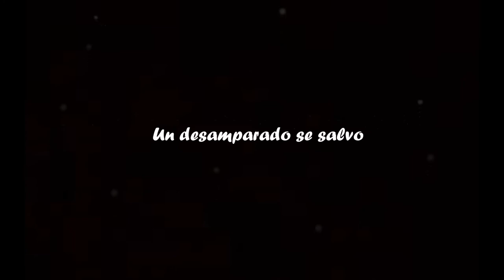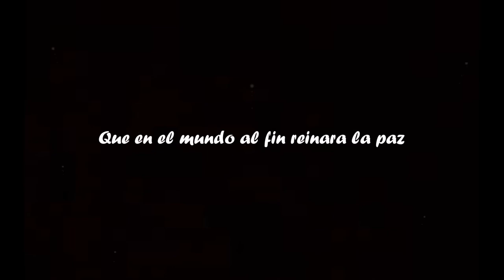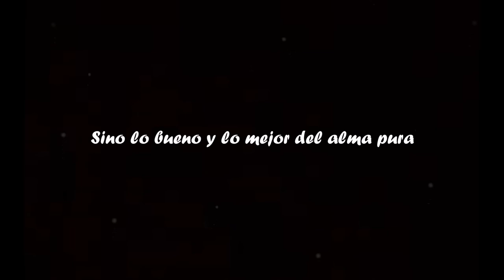HALLELUJAH - COVER (GONZALO WH)